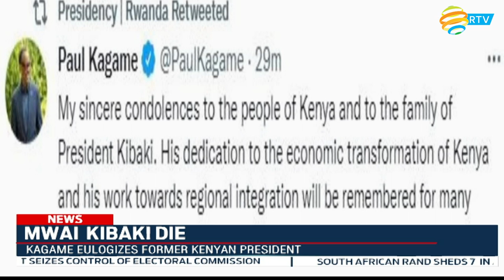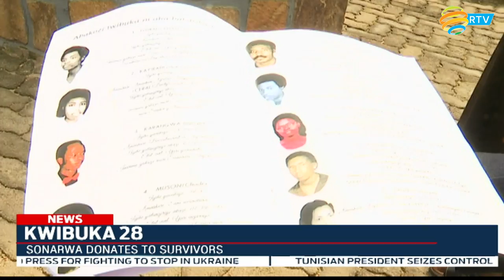FULL English News Bulletin: 22.04.2022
President Paul Kagame on Friday received credentials from nine new diplomatic envoys accredited to Rwanda at Village Urugwiro in Kigali.
The envoys include Kevin Colgan, Ireland’s ambassador to Rwanda, Katarina Zuffa Leligdonova, Slovak Republic’s ambassador to Rwanda, Andrii Pravednyk, Ukraine’s ambassador to Rwanda, Canada’s ambassador to Rwanda, Christopher Thornley, Isatu Aminata Bundu, Sierra Leone’s ambassador to Rwanda, Jaspal Singh, ambassador of Singapore in Rwanda, Michael Ian Upton, New Zealand’s ambassador to Rwanda, Abdi Muhamoud Eybe, Djibouti’s ambassador to Rwanda, and Monica de Greiff Lindo, Columbia’s ambassador to Rwanda.
While addressing the media, the envoys reiterated their commitment to further strengthen the respective countries’ cooperation with Rwanda, with emphasis on economic and political ties.